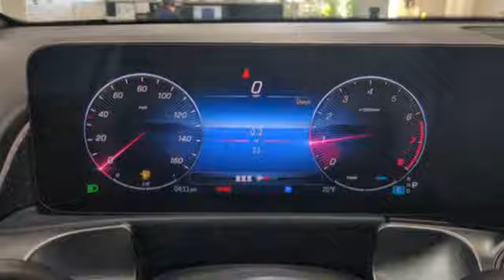New 2025 Mercedes-Benz Glb Lynnwood WA Seattle, WA #250070 - SOLD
Year: 2025
Make: Mercedes-Benz
Model: Glb
Trim: GLB 250 4MATIC SUV
Transmission: Automatic
Color: Polar White
Interior: Macchiato Beige
Stock #: 250070
VIN: W1N4M4HB7SW395676
149 Polar White105 Macchiato Beige/Black MB-TexOptions12B Owners Manual239 Active Distance Assist DISTRONIC $600264 License Plate Holder413 Panorama Sunroof $1,500428 Steering Wheel Shift Paddles443 Heated Steering Wheel461 English Inscriptions494 USA specification55H Star Pattern Trim668 Sea Packing & Dispatch805 Technical modifications875 Heated Washer System986 Identification label with VIN number989 VIN CodeB01 EQ Boost 48V SystemPAV Winter Package $450R74 18" Twin 5-Spoke Wheels, GreyU01 Status display for rear seat belts in instrument clusterD07 Wheel Locking Bolts $160D49 First-Aid Kit $35SUBTOTAL $50,545ZUFR Delivery & Destination charge $1,150- TOTAL - $51,695

Address:
17800 Highway 99